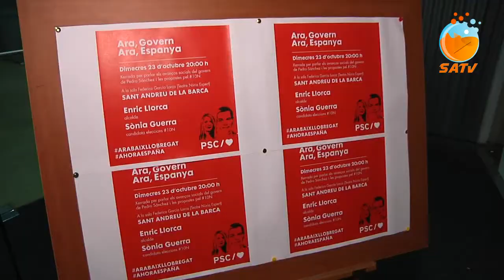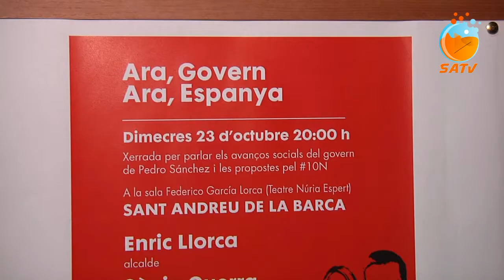SATV 231019 conferència PSC